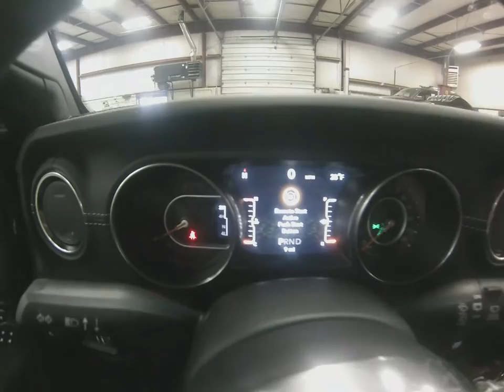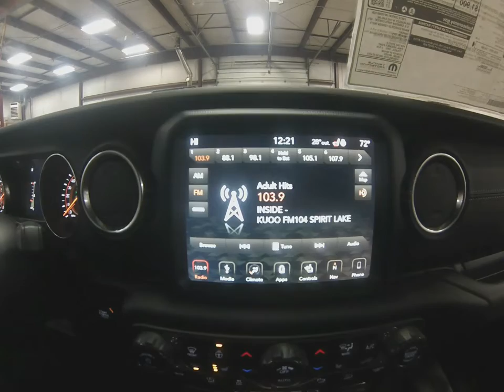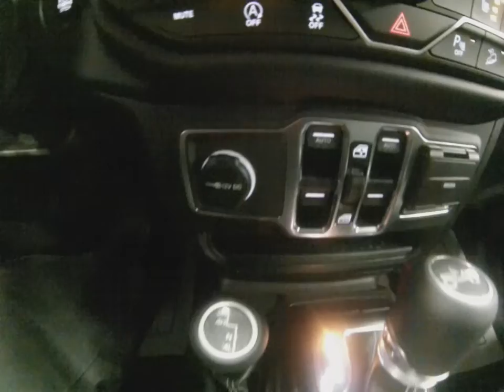2019 Black Clearcoat Jeep Wranlger Sahara Unlimited 4x4 SJ6618 Motor Inn Auto Group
Here is a brand new 2019 Black Clearcoat Jeep Wrangler Sahara Unlimited 4x4 with just the options you've been looking for.

On the outside this Jeep Wrangler comes with the optional hard top that comes with the removable freedom top panels, and removable rear section for the ultimate open air driving experience, removable doors, optional LED headlights for improved night time driving and road presence, keyless entry with remote start for those cold days, blind spot monitoring, lane departure warning, and high definition back up camera with rear park assist sensors, Jeep's unmatched four wheel drive system, and the brand new 2.0l turbo motor.

The options continue on the inside with optional premium leather seats, heated drivers and passengers seats as well as a heated steering wheel, steering wheel mounted controls, an 8.4 inch UConnect 4c touch screen infotainment system, bluetooth with streaming capabilities, Apple Car Play and Android Auto for the ultimate connection between this Jeep and your favorite smart device, satellite radio, multiple USB, USB-C, and AUX inputs, upgraded sound system, and a 60/40 split bench 2nd row seat that folds flat for maximum storage capacity.

To see more pictures of this brand new 2019 Jeep Wrangler Unlimited Sahara please visit our